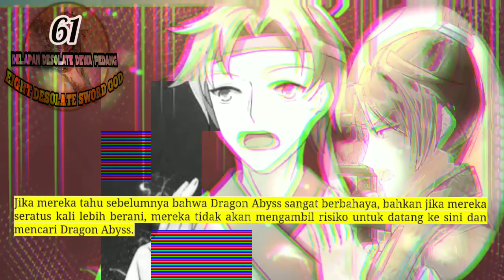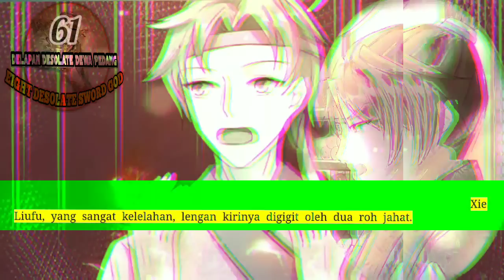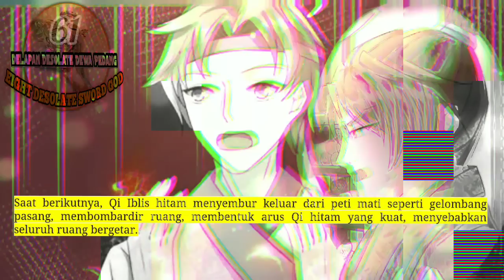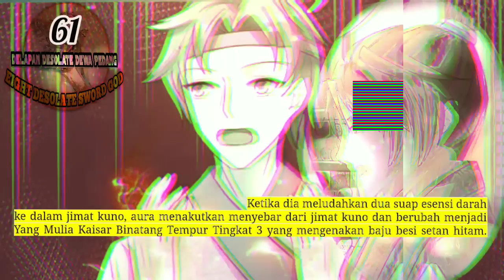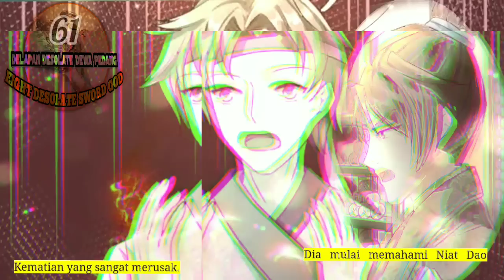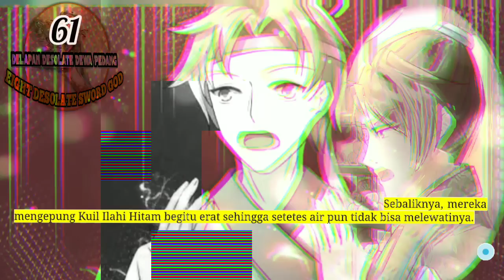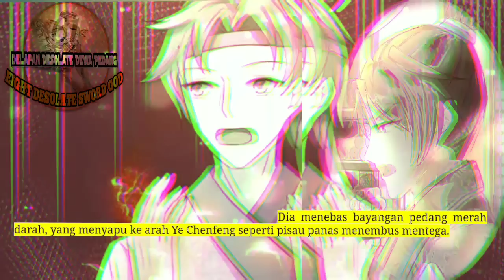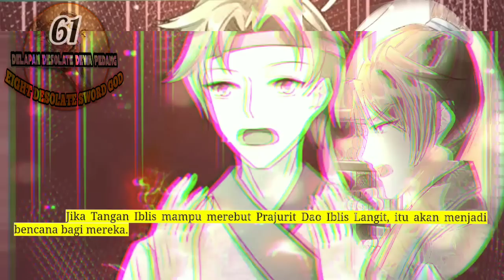Delapan Desolate Dewa Pedang 61 versi novel